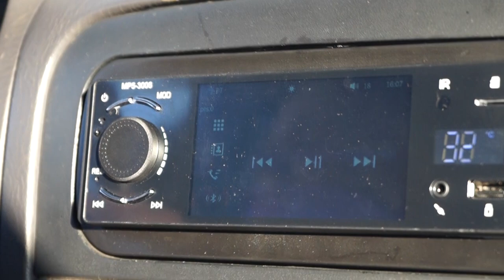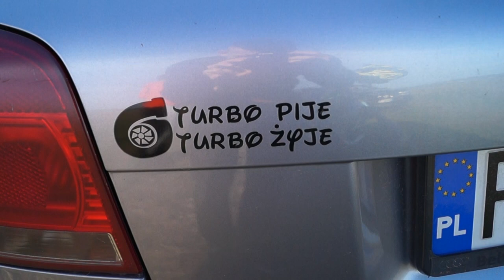Jak powstają NASZE FILMY? 😂 Making Of / Raw Video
Ten film jest kompletnym spontanem. Prezentuje nasz dzień z tworzenia jednej z produkcji, którą będziecie mogli zobaczyć już niedługo na kanale!
Wyszło jak wyszło, trochę śmiechu, organizacji i bezpiecznej jazdy 😂💚

Skoro to czytasz to pewnie interesuje cię nasza odzież lub nasze social media! ✅✅
Nie ma problemu tutaj podlinkuję wszystko! 💚Jeździjta bezpiecznie! Pamiętajcie!

Zakup odzieży możliwy poprzez kontakt na FEJSIE! 💙